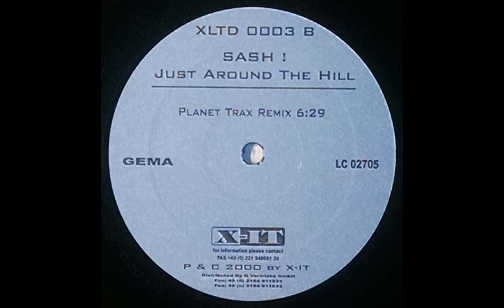{Vinyl} Sash ! - Just Around The Hill (Planet Trax Remix)